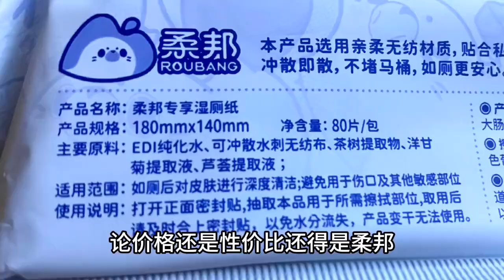用过太多品牌了，湿厕纸还得是柔邦，一家人都可以用，干净又清爽